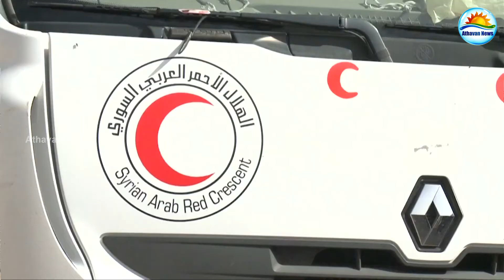கிளர்ச்சியாளர்களின் பகுதிக்குள் ஐ.நா. உதவிப்பணிகள் ஆரம்பம்